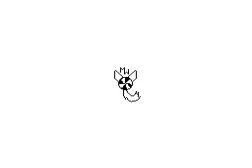MintyWolfの作品 / Flipnote Hatena